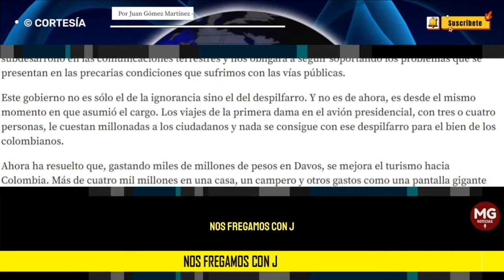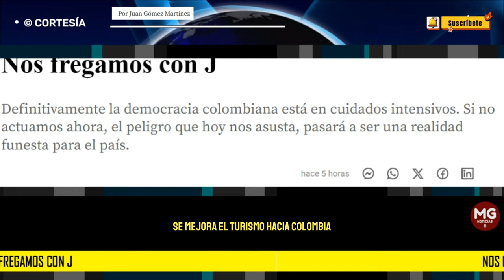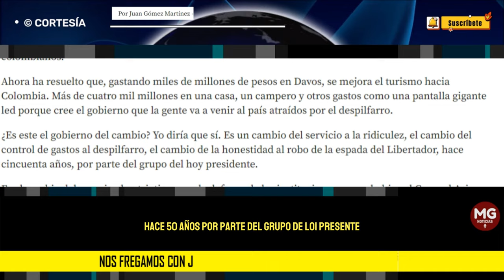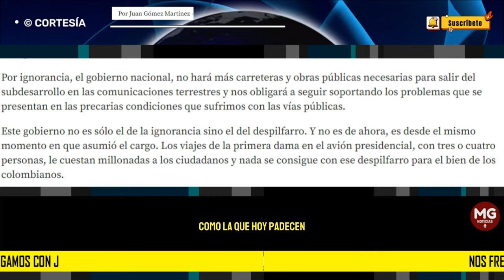NOS FREGAMOS CON J ⚠️ Por Juan Gómez Martínez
Definitivamente la democracia colombiana está en cuidados intensivos. Si no actuamos ahora, el peligro que hoy nos asusta, pasará a ser una realidad funesta para el país.